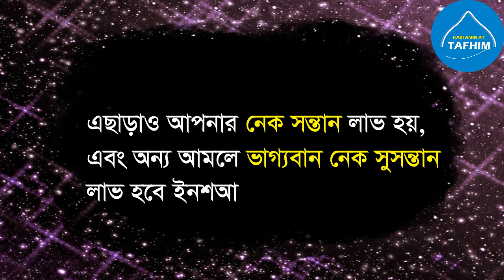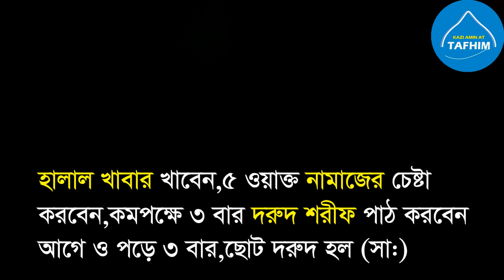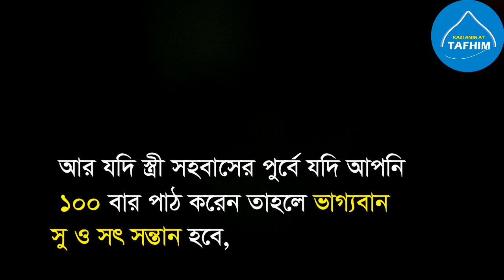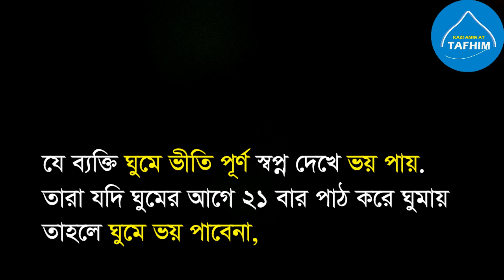আল্লাহর ১টি নামের আমলে ঘুমে ভয় দুর হয় | জীবনে মহা উন্নতি হয় | সু সন্তান লাভ হয় Power of name allah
99 namer amol
the beautiful names of allah
bangla waz
and islamic waz mahfil
আল্লাহর ৯৯ নামের আমল ফজিলত যা পবিত্র কোরান ও হাদিসে বর্ণা এসেছে